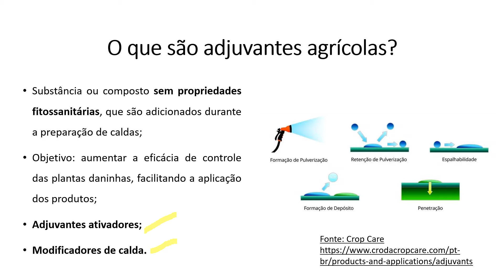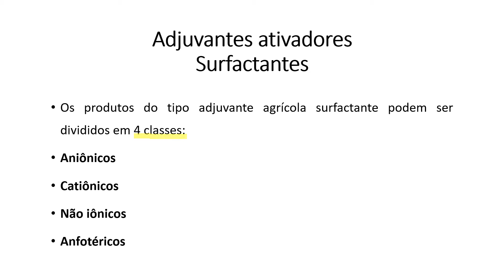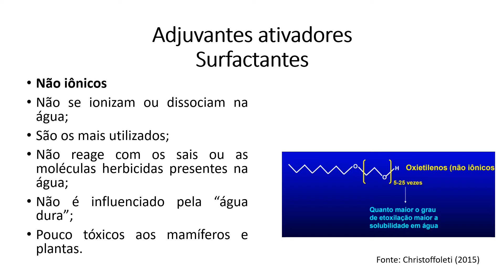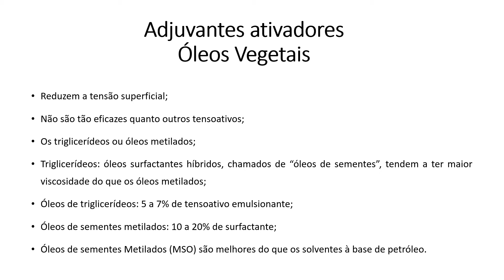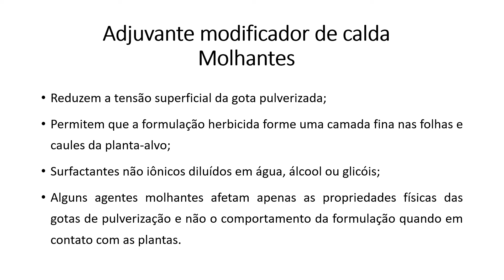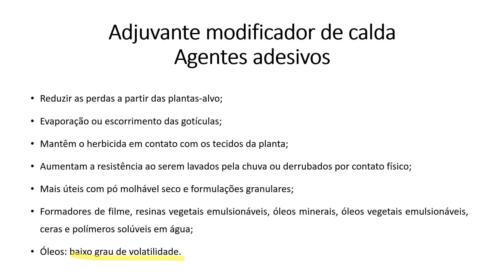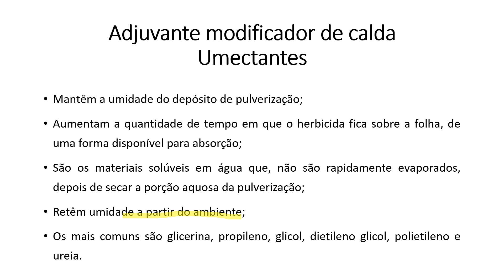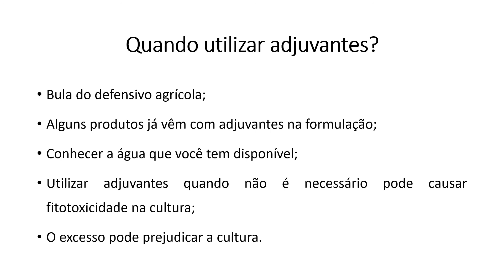Adjuvantes na Agricultura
Quer saber mais sobre plantas daninhas? Acesse o curso

Neste vídeo trouxe para vocês como os adjuvantes são classificados. Temos os adjuvantes ativadores (surfactantes, óleos vegetais, óleos minerais, derivados de silicone e fertilizantes nitrogenados) e os adjuvantes modificadores de calda (molhantes, corantes, controladores de deriva, agentes espessantes, agentes adesivos, condicionadores de calda, agentes de compatibilidade, reguladores de pH, umectantes, antiespumantes e absorventes de UV).